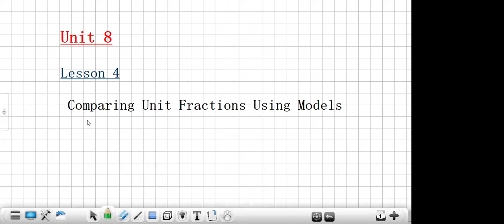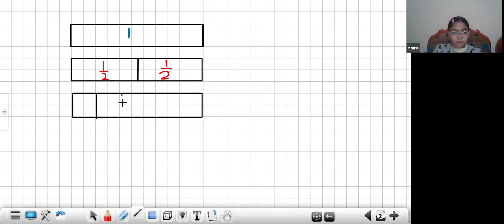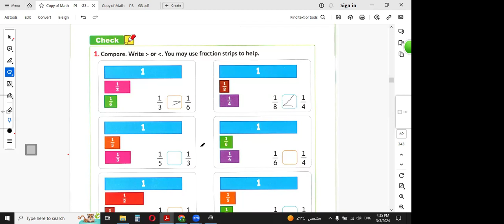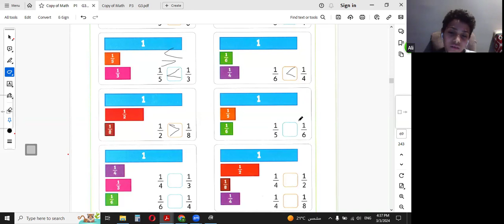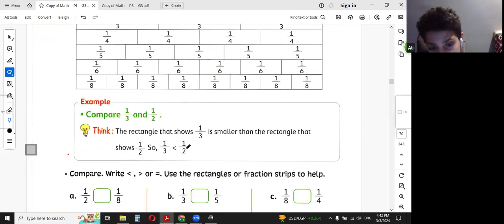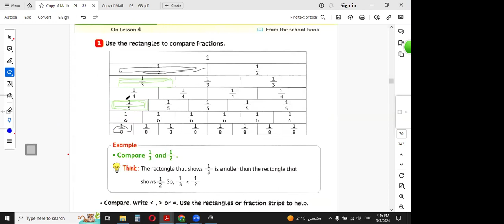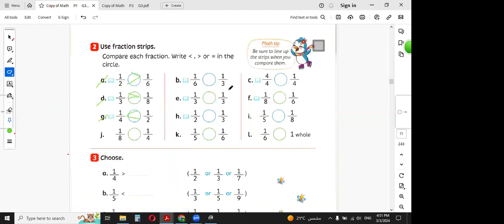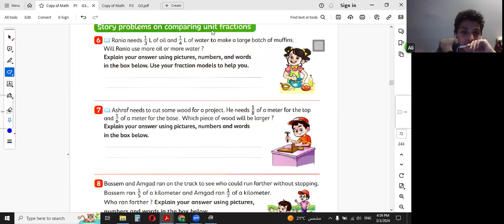Math Prim 3 Unit 8Lesson 4:comparing unit fractions using models.Lesson 5:which is bigger? Ms Esraa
3/3/2024 Math Prim 3 Unit 8Lesson 4:comparing unit fractions using models.Lesson 5:which is bigger? Ms Esraa Shihab ماث الثالث الابتدائي للمتألقة دائما مس إسراء شهاب